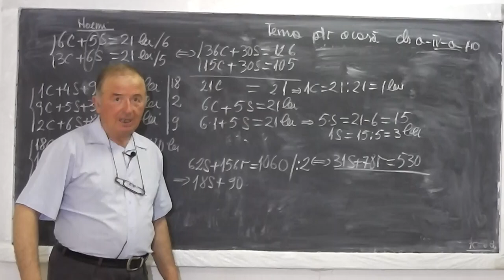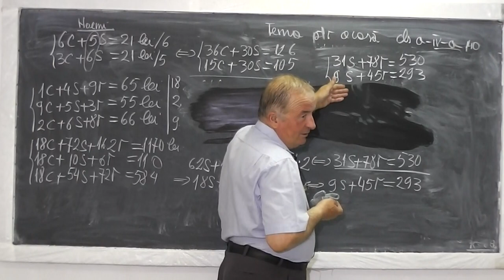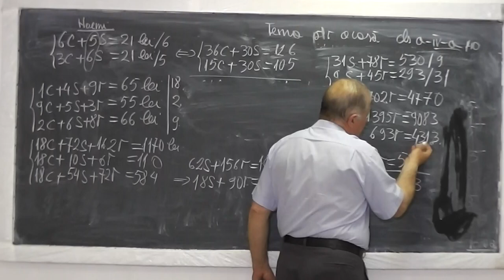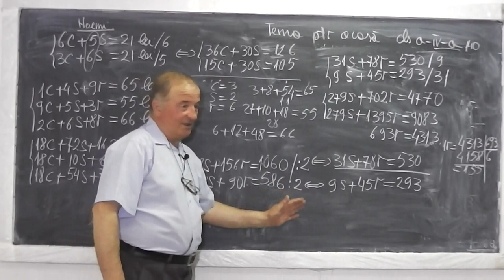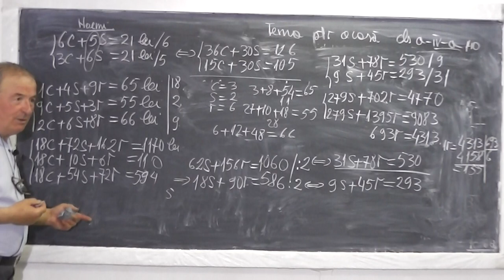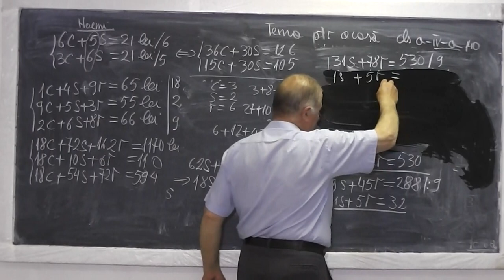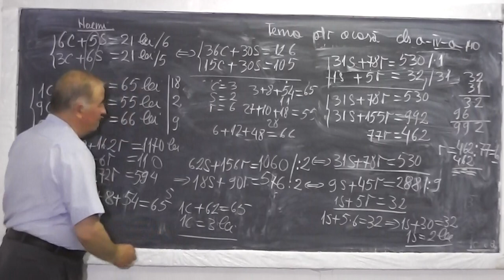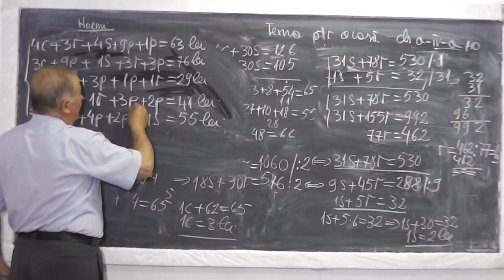2/2 Lectia 531 - Limbaj adaptat: Probleme ce duc la sisteme de ecuatii rezolvate cu elevi de Clasa 4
Daca lectia va este utila, as aprecia un Like sau Share - Desi titlul suna putin complicat (sisteme de ecuatii), rezolvarea acestor probleme folosind un limbaj adaptat le ofera elevilor un instrument foarte puternic de rationament pe care il vor descoperi acusi la gimnaziu. Daca lectia va este utila, as aprecia un Share sau Like - VIDEO MATEMATICA cu Proful Online sau cautati pe Google: profu online Ioan Ursu

- 1/2 Lectia 531 - Probleme care conduc la sisteme de ecuatii, rezolvate cu elevi de Clasa 4
- 2/2 Lectia 531 - Probleme care conduc la sisteme de ecuatii, rezolvate cu elevi de Clasa 4
- Lectia 531 - Probleme care conduc la sisteme de ecuatii, rezolvate cu elevi de Clasa 4